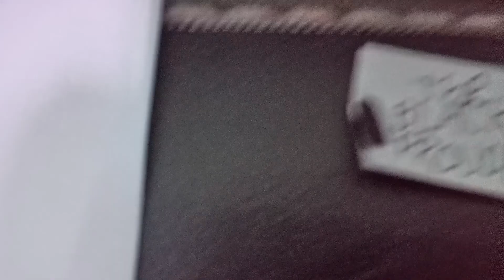Rio Production Pictures/The Black Hat Films June 13, 1999 (Variant) and Opening logo